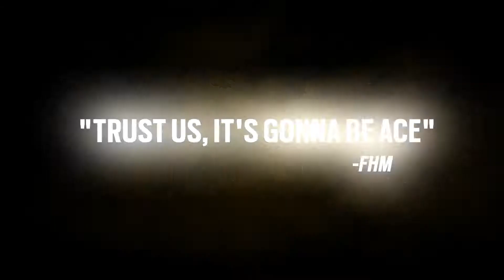Rainbow Six Siege Accolade Trailer July 2014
Do you like explosions? Because Rainbow Six: Siege has lots of them! Check out the destructible environments in this new trailer for Rainbow Six: Siege!